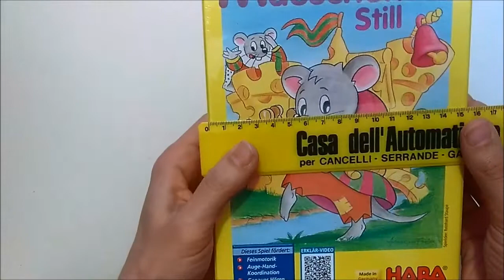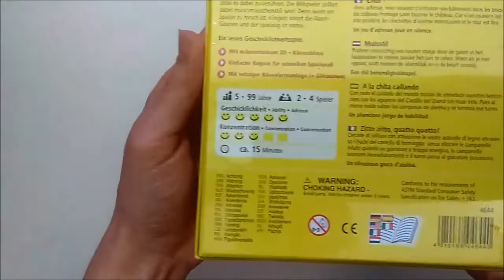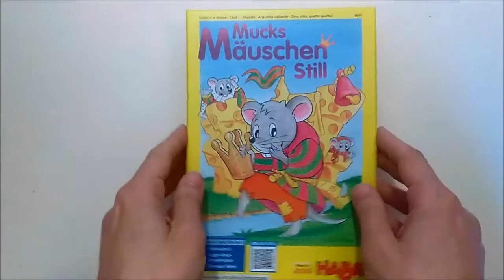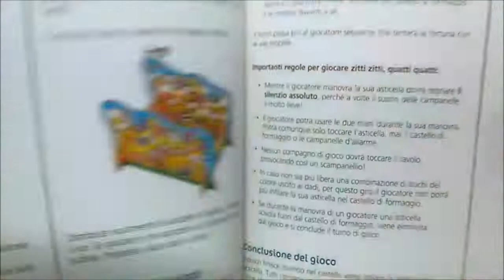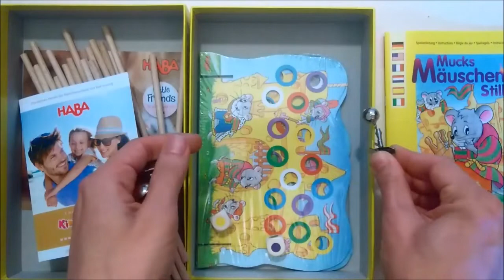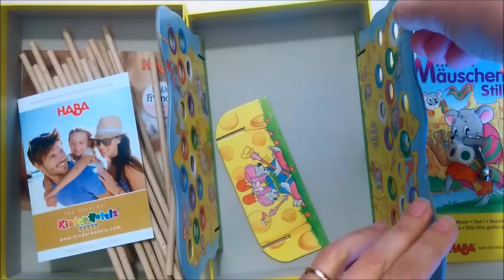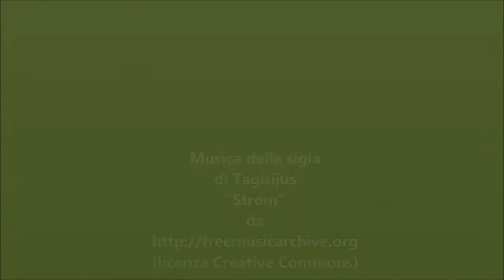[Disinscatola] - 047 - Zitto zitto, quatto quatto! (unboxing) by fabiofiol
Descrizione dei componenti con apertura della scatola di Zitto zitto, quatto quatto!, di Reinhard Staupe, gioco da tavolo edito da HABA.